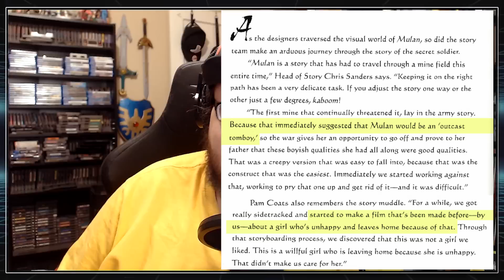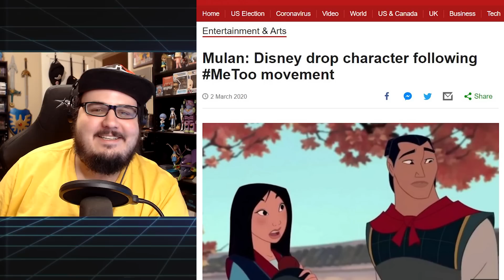Mulan: The Ultimate Mary Sue (Movie Review)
And you thought Rey was bad! Welcome to Mulan 2020, a story about a magic Chinese girl who discovers she has incredible force abilities... oh I'm sorry, I meant CHI abilities. Who easily overcomes every obstacle as the people around her watch in amazement.

This movie is pure filtered trash. Here's my review.